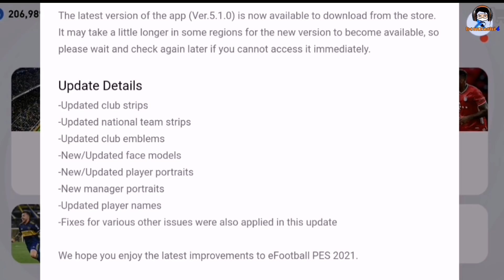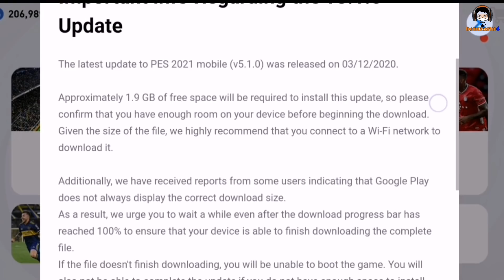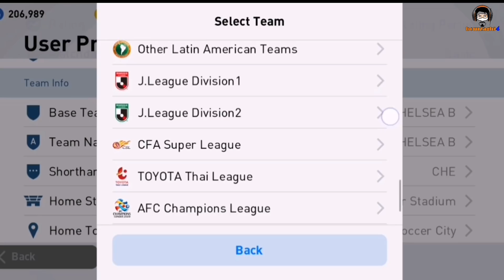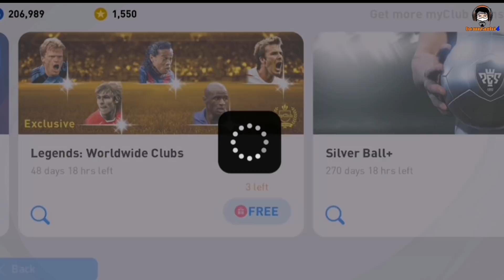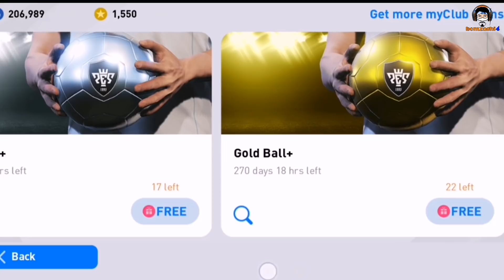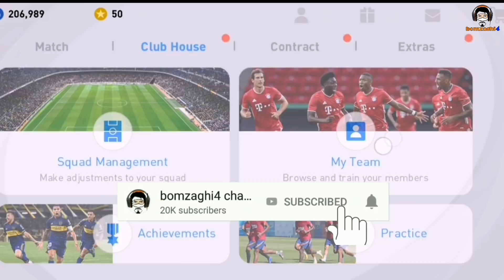ของฟรีก็เยอะ อัปเดทก็เยอะ แต่วันนี้ผมเศร้า [PES 2021]